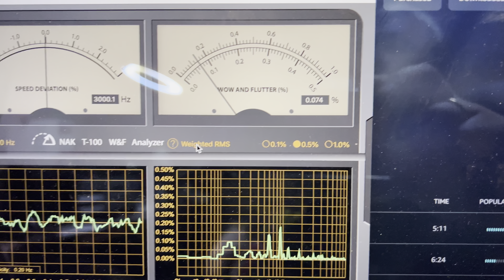Resolving Speed Issues in Nakamichi LX-3 - A Successful Fix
Experiencing playback speed issues with your Nakamichi LX-3? You're not alone. In this video, I share my journey of diagnosing and successfully fixing a speed problem with this iconic cassette deck.

From identifying the problem, tracing its source, to implementing the fix, I'll guide you through the entire process, providing a detailed view of the inside workings of the Nakamichi LX-3. I also share tips and insights that can be handy for those facing similar challenges.

Whether you're a Nakamichi owner looking for a fix, an aspiring technician, or an audio enthusiast, this video will be an enriching watch. Discover the satisfaction of resolving technical issues and reviving the authentic sound of this classic cassette deck!